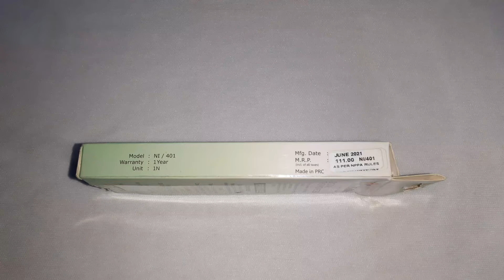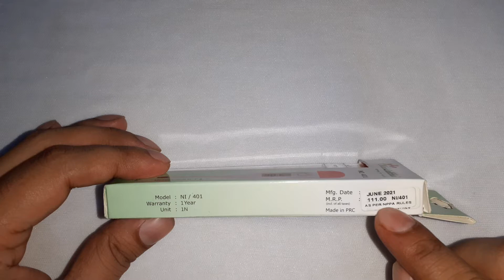Digital thermometer|MRP|NPPA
This video made by The Technical Drashti Channel for the purpose of social awareness